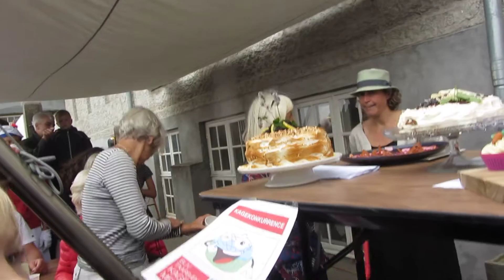Taarbæk Kulturdag 2016 kagedyst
Festlig dag med loppemarked , kagedyst og meget mere - Kagedyst  6 kager tilmeldt , Emilie blev nr. 1  Shanelle  blev nr. 2
TILLYKKE TILLYKKE .
Alle byens foreninger er med og er:
 Idrætsforeningen, Tennisklubben, Petanque klubben, Barakken, Taarbæksamlingen, Kajakklubben, Lyngby Dameroklub, (som holder til på jolle havnen), Vandskiklubben, Taarbæk Havkajakklub THAK, Sejlklubben, Sangforeningerne Brage og Frejas Sal i uniform og med fane, Biblioteket, Taarbæk Havn og endelig Taarbæk kulturcenter som afholder loppe marked på havnen med tilhørende servering.